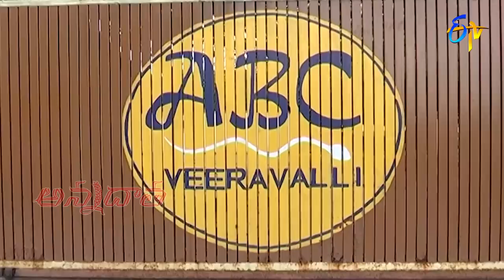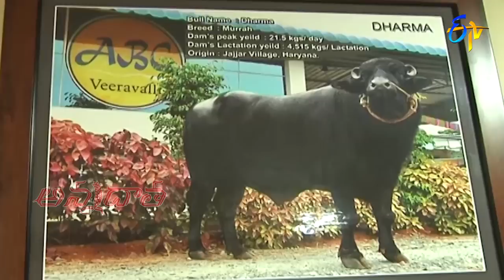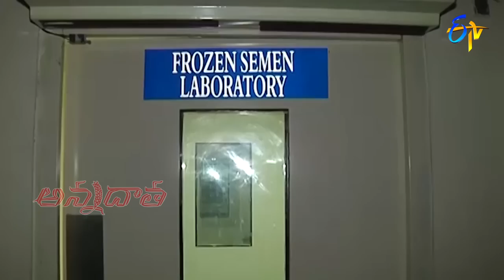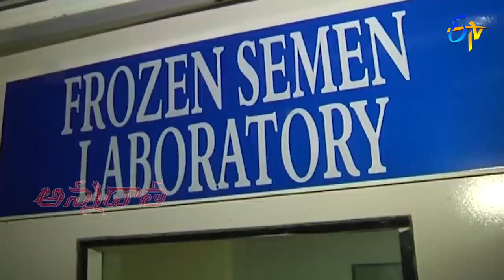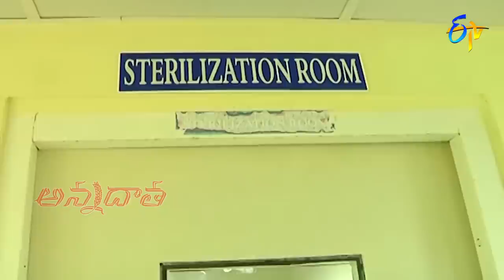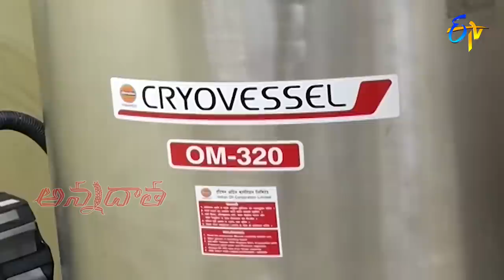Private Semen bank at bull station for the first time in South india @Veeravalli semenstation |ETV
తెలుగు రాష్ట్రాల్లో తొలిసారిగా ప్రైవేటు సెమెన్ బ్యాంక్ నిర్వహణ | Private Semen bank at bull station for the first time in South india @Veeravalli semen station bull station